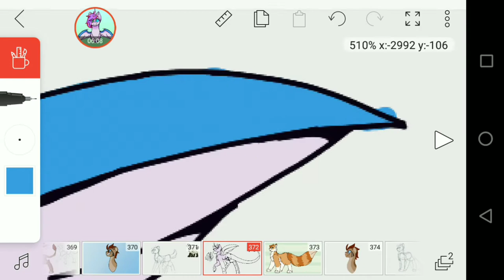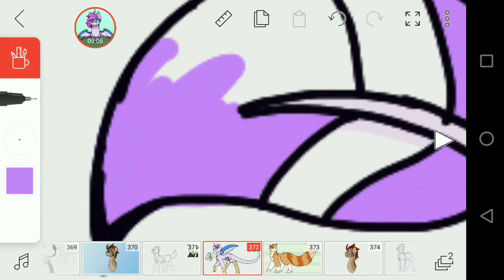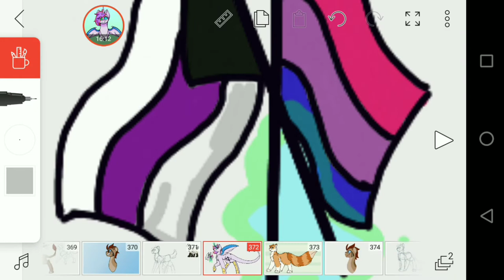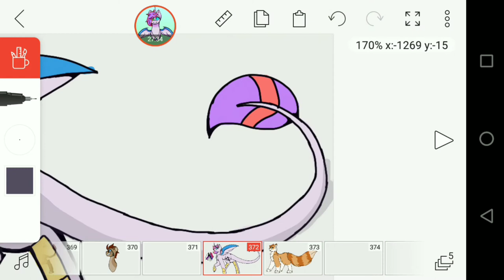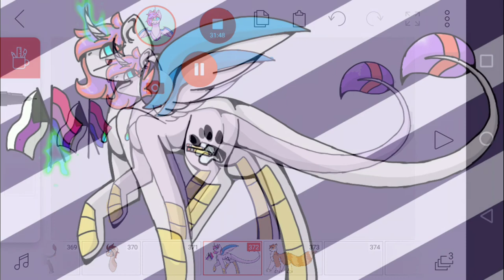Bisexual + Demisexual pride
So this is a thing I did for pride month since I did one last year, it has the bisexual and demisexual flags because that's what I am, and I actually really like how this piece turned out. I hope you guys are enjoying your pride month whether you are lgbtq+ or not.